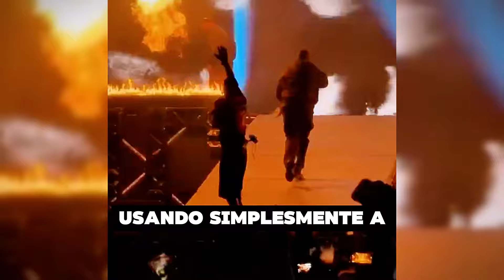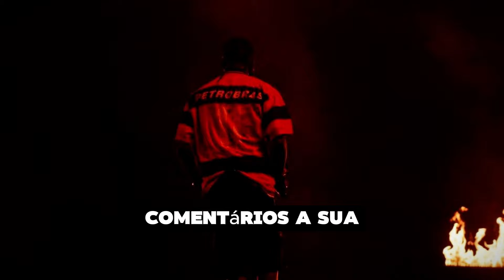TRAVIS SCOTT SURPREENDE COM CAMISA DO FLAMENGO EM CHICAGO! 😱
O vídeo destaca um momento inesperado: o famoso rapper Travis Scott viralizou ao aparecer usando uma camisa do Flamengo de 1999 durante uma turnê em Chicago, nos Estados Unidos. Além disso, o vídeo convida os espectadores a seguirem o canal e se tornarem membros para acessar conteúdos exclusivos sobre futebol.